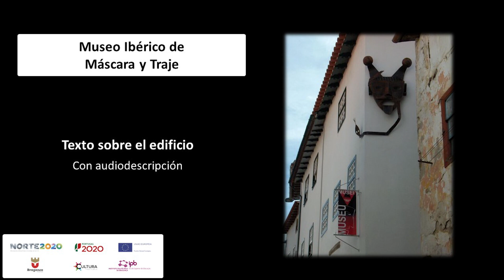Información del Museo Ibérico de la Máscara y el Traje con audiodescripción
La visita fue validada por nuestros consultores con discapacidad visual en Bragança.